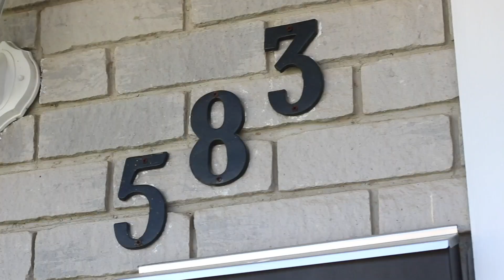Cambridge Real Estate Video | 583 Champlain Boulevard | Brenda Clark